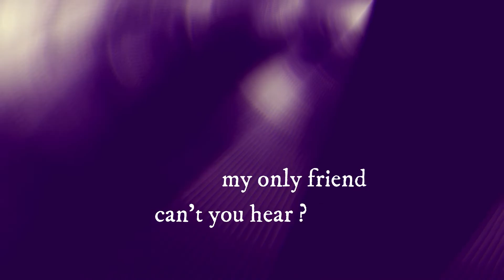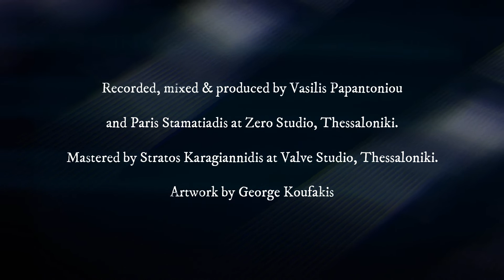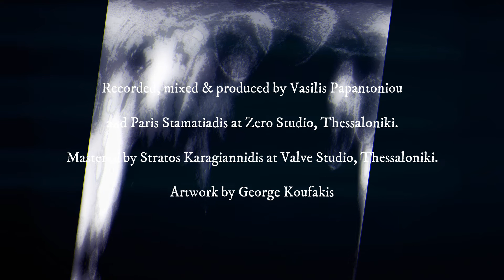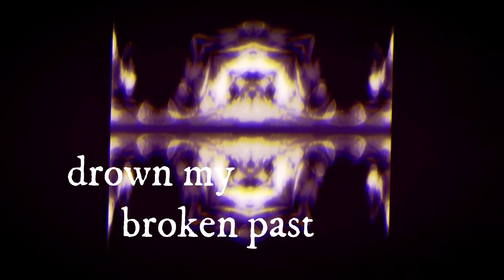Conspiracy Of Zero - Need Divine (Lyric Video)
Taken from our debut album "M.I.A." out since March 30, 2020. Find the full album in the links bellow: